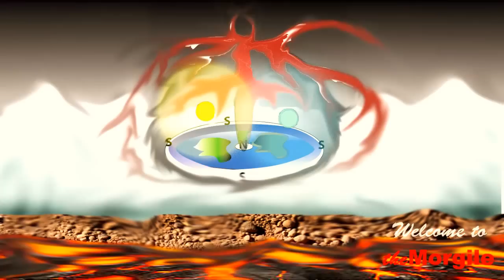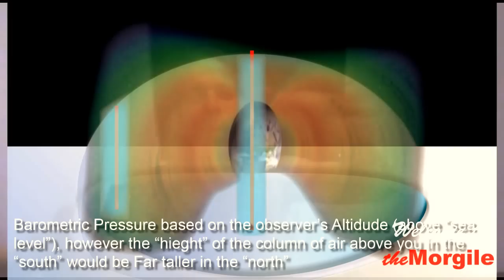Meet the Morgile (Part 3 of 3)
Thanks for your continued interest, and let me know what you think.  I love to hear from all spectrum of this argument or discussion, but it would be great if you could please gain some knowledge as to the subject matter before dismissing it off-the-cuff.

The scientific method is a never-ending process which involves testing and retesting your (unproven) theories to discern the true reality we all enjoy here on Earth.  As a scientist, it's important to be skeptical of ALL models, and it is that skeptical attitude that makes us diligent scientists...  There's a big difference between skepticism and ignorance, however. unfortunately; total ignorance of ANY facts which fall outside of (or disprove) the "accepted" model are simply ignored, never considered, and ultimately ridiculed for a time.

The scientific community (specifically "theoretical physics", which *IS NOT* "Science" by any stretch), will applaud any numskull who dreams up theories to account for the  "Mysteries of Infinite Space" or "super DENSE clusters", (which don't exist in the sense of being "suns" many light years away, and there are no other "galaxies" in space), ostracize the proponents of such alternate theories or models.

This is a phase that ALL major paradigm shifts go through.  The TRUTH will seem so outlandish to an average person, but once enough people begin to understand, critical mass is reached very quickly these days, and I suggest we get this out to as many people as possible ASAP.,   far more common than you might think.